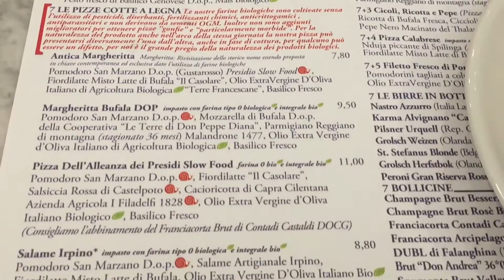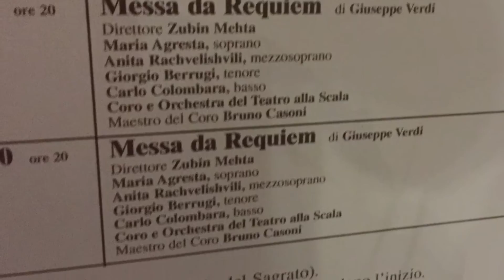2015 Europe 3: Milan